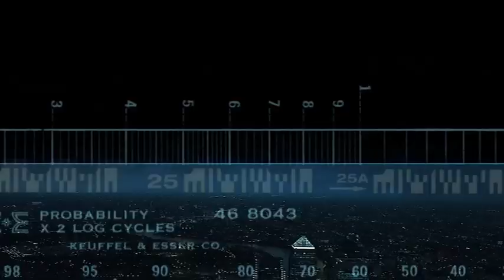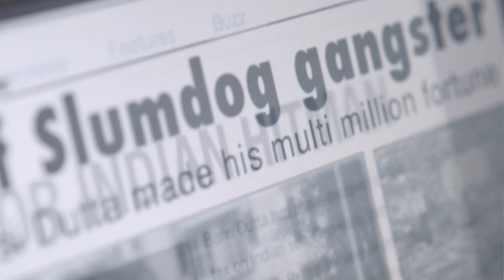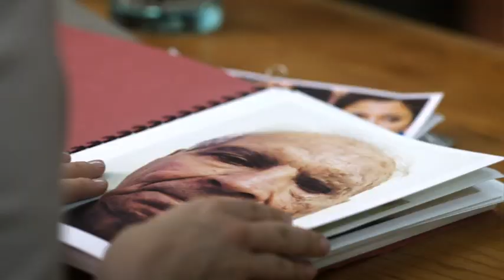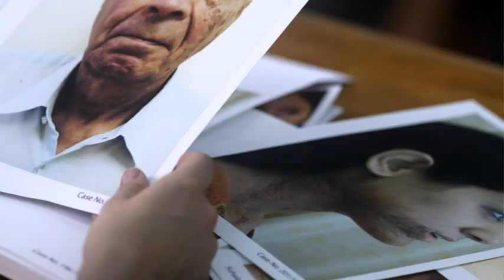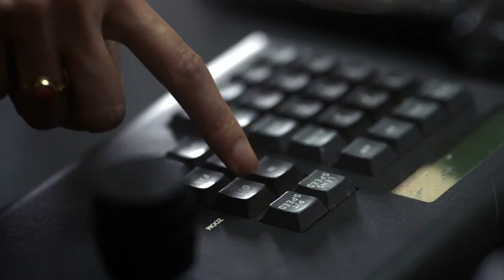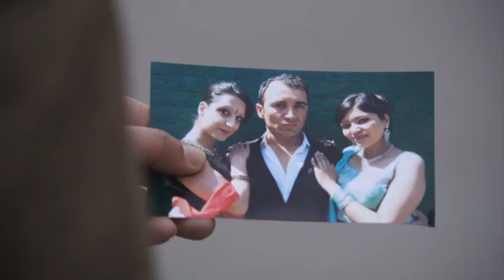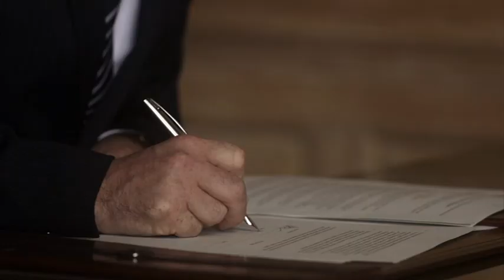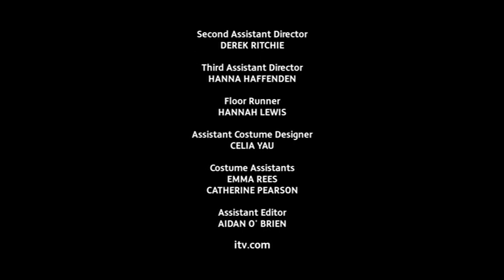ELYES GABEL - ITV Identity - Part 4 - "Reparation"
The Identity Unit have to prove an Indian businessman, with a dubious past, lying in a guarded sick bed is who he is claimed to be when he is about to sign a major government deal worth £50 million.

Identity is a British police procedural television series produced by ITV starring Elyes Gabel, Aidan Gillen and Keeley Hawes, airing in the UK during July–August 2010.